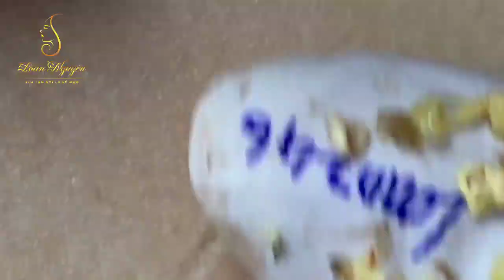RELAXE CRAVOS PRETOS ESTOURANDO, MELHOR VÍDEO DO YOUTUBE DE CRAVOS E ESPINHAS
Os cravos e as espinhas são um grande problema para pessoas que se preocupam com a aparência. Mas você sabe o que são cravos e espinhas e por que eles aparecem em nossa pele?

A nossa pele é repleta de glândulas sebáceas que produzem uma substância oleosa com a função de lubrificar a pele e os pelos, sendo que essa substância produzida por essas glândulas é eliminada por poros presentes em nossa pele.

Quando os poros, pelos quais sai a substância produzida pelas glândulas sebáceas, entopem, ou então quando há um aumento na produção da substância oleosa pelas glândulas, ocorre o aparecimento dos cravos. Quando esse cravo sofre uma infecção porbactérias que são comuns em nossa pele, aparecem as espinhas. Os cravos e as espinhas são as lesões provocadas pela doença de pele chamada de acne.

Na maioria das vezes os cravos e as espinhas aparecem por causa do entupimento dos poros, mas por que ocorre esse entupimento?

Esse entupimento pode ocorrer porque as células produzem uma grande quantidade de queratina (proteína encontrada em nossa pele e que tem a função de proteger), que pode obstruir os poros da pele. Outros motivos que podem causar o entupimento: uso de produtos de beleza oleosos ou gordurosos, alimentação, uso de alguns tipos de remédios e excesso de hormônios produzidos pelo corpo.

Quando há uma grande quantidade de bactérias no cravo, o nosso corpo tenta reagir e começa uma inflamação. Quando isso ocorre, as regiões em volta da espinha ficam vermelhas, inchadas e muito doloridas, levando ao aparecimento de pus. Quando a espinha está nessa fase, os médicos recomendam não espremê-las, pois isso pode piorar a inflamação e ainda deixar cicatrizes.